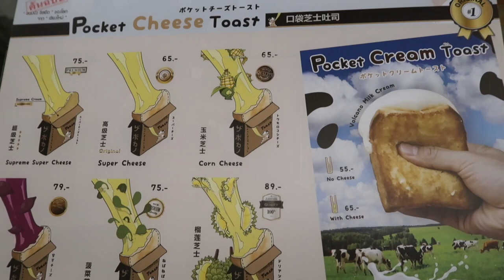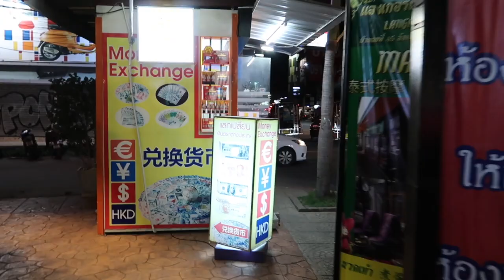Bawa Mobil Ke One Nimman, Wisata Malam dan Tempat Shopping Paling Ramai Di Chiang Mai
Hi guys.. buat kalian yang ingin jalan jalan ke Chiang mai, jangan lupa datang ke One Nimman.
Tempat ini sangat ramai dan luas, kalian bisa jalan, makan, dan belanja sepuasnya disini.